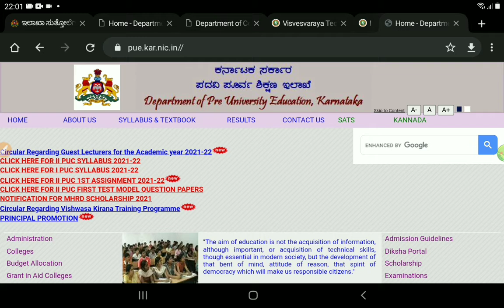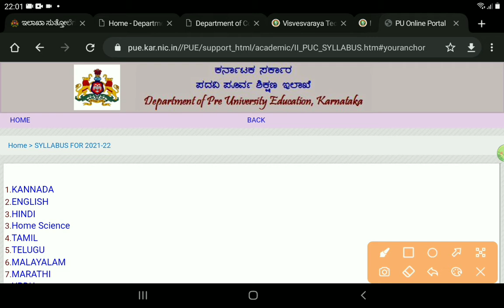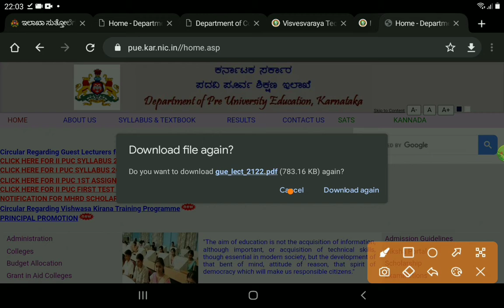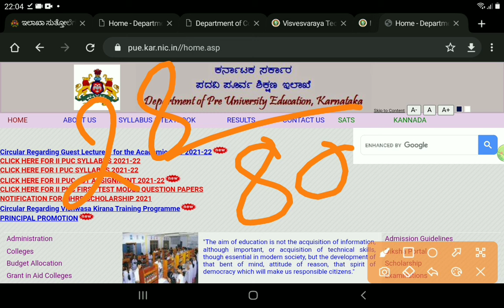PUC MINIMUM PASSING MARKS|ALL SUBJECT|FAIL MARKS|ALL EXAM|PUC BOARD|students solution